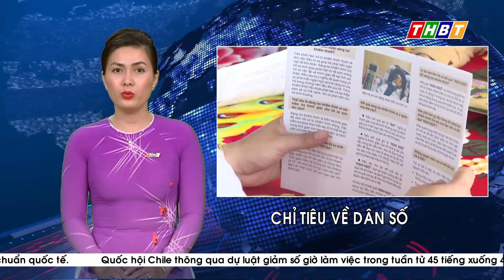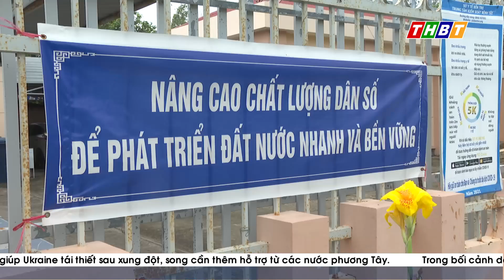AN THẠNH HOÀN THÀNH CÁC CHỈ TIÊU VỀ DÂN SỐ